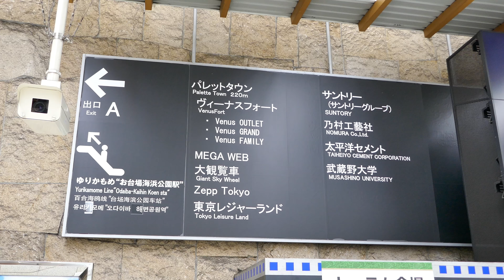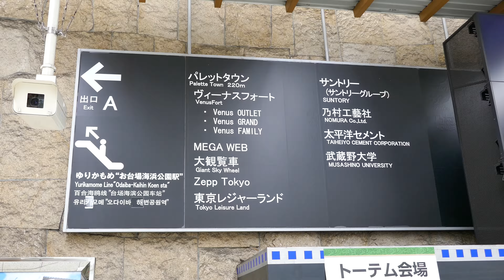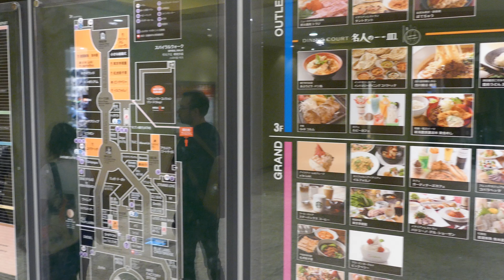Odaiba [4K Vlog] • 5.18.16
Our last day in Tokyo! We'll store our bags at the airport then check out nearby Odaiba, home to massive shopping complexes Venus Fort and DiverCity, including the giant Gundam statue! Later we'll board the plane and take a 9 hour flight back to San Francisco, where we'll say goodbye to our fellow travelers.